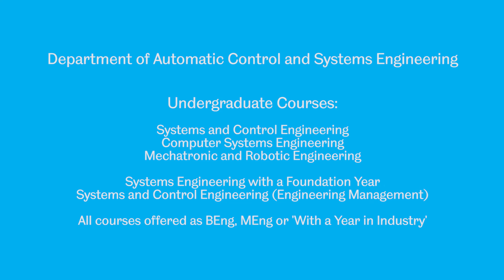Professional Skills Development at ACSE, The University of Sheffield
Dr Anthony Rossiter, Director of Learning and Teaching at the Department of Automatic Control and Systems Engineering explains why we emphasise the importance of developing the students skills and attributes that they they will need to become professional engineers.